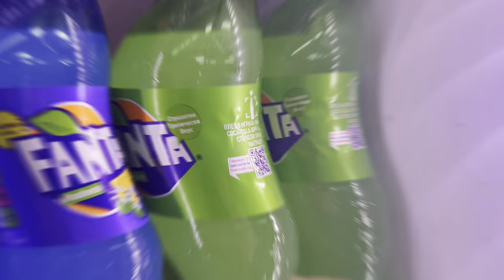Chili - Gango 2 (Official Music Video)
Rec Mix Master ; Giv r
prod By: Kezii ll
Shot By : Iphone14( Kikva)
Edit By  : Chili

IYOS SMENAAA👤